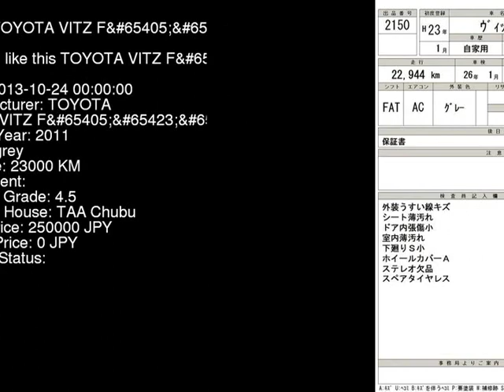2011 TOYOTA VITZ FP NSP130 - Japanese Used Car For Sale Japan Auction Import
2011 TOYOTA VITZ FP NSP130 - Japanese Used Car For Sale Japan Auction Import NSP130,TOYOTA,VITZ,FP,TAA Chubu,jdmvip,vip,jdm,cars,japan,jdmvip.com,japanesecars,usedcars Japanese Used JDM Car For Sale At Auction in Japan for Import